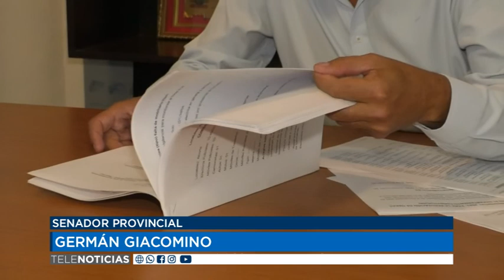10 02 22 SENADOR PROVINCIAL GERMÁN GIACOMINO Parte 2